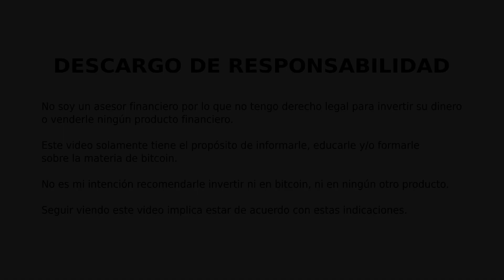NO HAY ALMUERZO GRATIS - 94 - Pésimos Consejos de Inversion (Son los que Abundan)